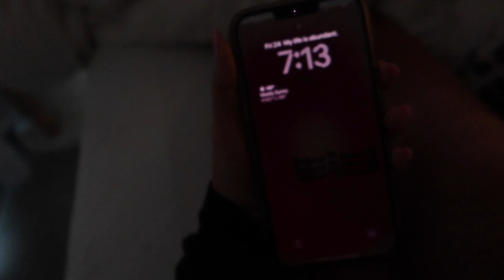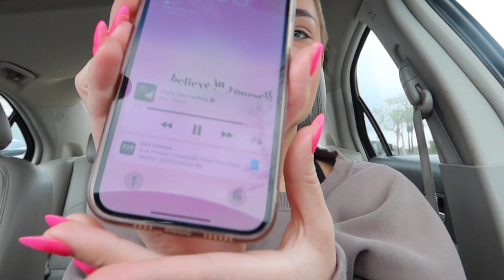DAY(S) IN THE LIFE: hair appointment, NEW watermelon collagen, gym GRWM | Amy Jo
Hi friends!
I hope you enjoyed this little day(s) in the life vlog - I missed filming a bit so it was fun to pick up my camera and hangout with you guys!
AS ALWAYS, thank you for supporting my passions and following along on my journey. I wouldn’t be here w/o your guys’ love and constant support so truly from the bottom of my heart - THANK YOU! Love you all! XOXO, Amy💓

FRIENDLY REMINDER: Head over to my Instagram to enter into my monthly Bowmar Nutrition giveaway - I pick THREE winners each month to win a gift card to shop and the rules are simple!

Lemon8: @amyjofit
Amazon storefront